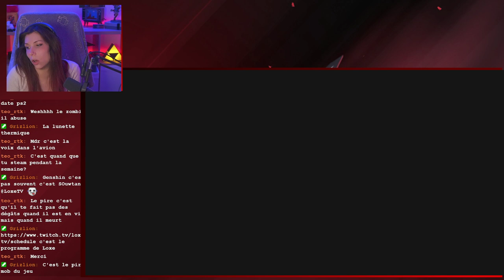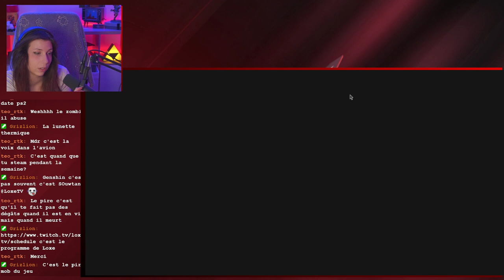Le DEUS EX! - Resident Evil 4 [Hardcore] #15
Je rencontre mon meilleur pote pour 15 minutes. Une amitié qui se termine tragiquement, mais j'y suis pour rien.